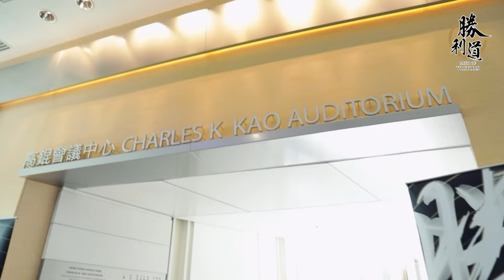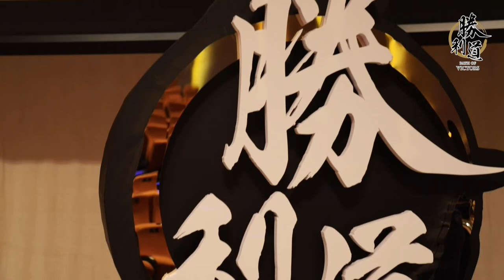勝利道首場分享會 - 陳智思GBS JP 「燃點創業精神」花絮Path of Victors Fireside Chat with Bernard Chan （29 Oct 2018)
等我哋重溫日前由行政會議召集人Bernard陳智思GBS JP擔任嘉賓嘅首場勝利道爐邊對談精彩片段！

Let’s enjoy the highlights of Path of Victors inaugural fireside chat on the theme of “Igniting Entrepreneurship” featuring Mr. Bernard Chan GBS JP!